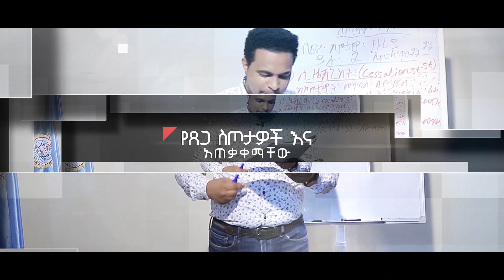የስብከት አዘገጃጀት ዘዴ _ ክፍል 4 _ DR ABRAHAM T/MARIAM _ ሐናኒያ የዲፕሎም መርሃ ግብር ::